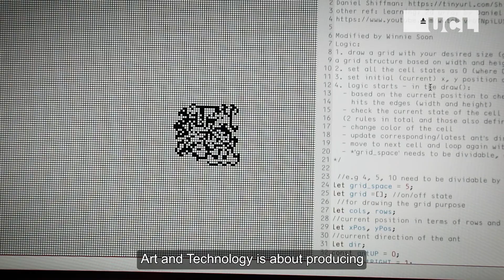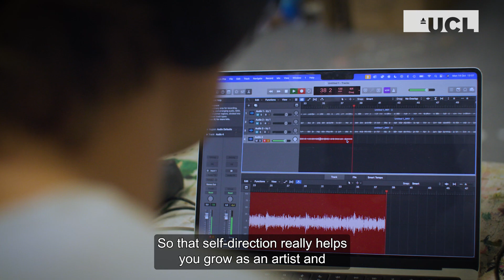Art and Technology BA - UCL East programme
The Art & Technology BA is a course for a new generation of artists to create art connected to emerging and disruptive technologies. It is a practice-based, interdisciplinary programme focused on the interconnections between art, humanities and science.